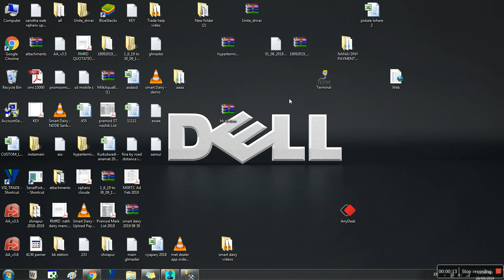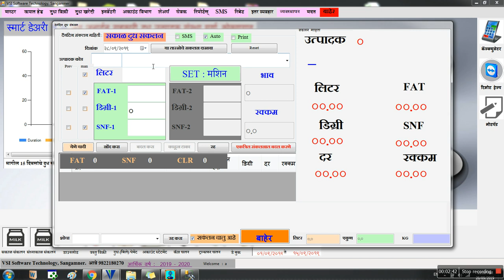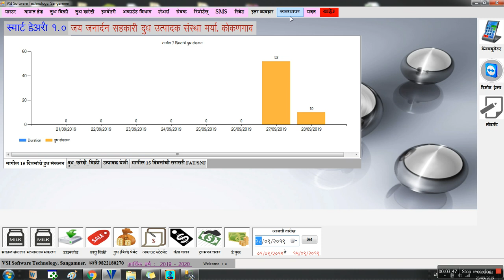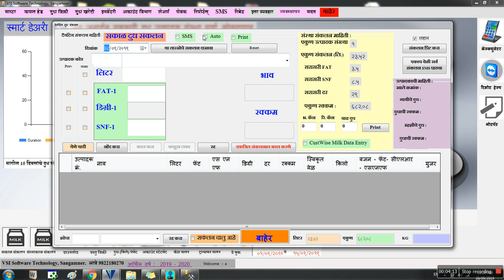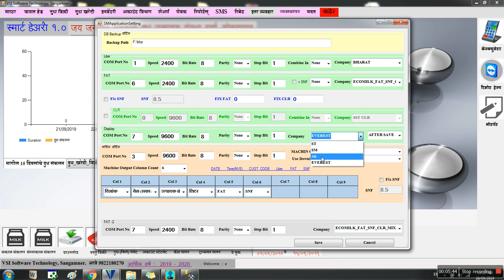smart dairy milk collection display setting